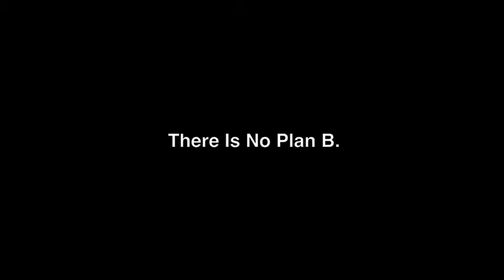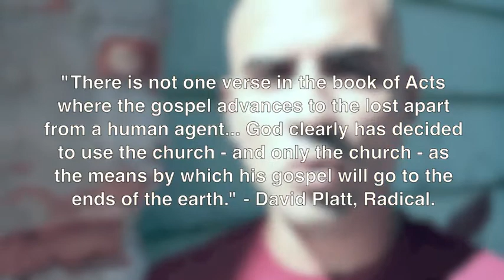Radical Truths Week 7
There is no plan B. There is no other way God has chosen to save people outside of his atoning work of his son Jesus on the cross. Additionally, there is no way people will know unless we go and tell them. This should stir in us an urgency to share the gospel! People are dying and heading to an eternity apart from God. Friends, family, co-workers, people around the world that have never heard of Jesus. Do you ever wrestle with this? Saying "Lord, I don't have that urgency. Sometimes, I don't even care to share." What is the remedy? The gospel. Remember who shared the faith with you. Remember who stepped out of their comfort zone to share Christ with you. Remember how you are an undeserving recipient of this marvelous grace! Shouldn't others know and experience this also? Share the gospel, though it may seem uncomfortable or inconvenient - through it you get to experience the intimacy and pleasures of obedience to Christ - for the good of others and the glory of God!